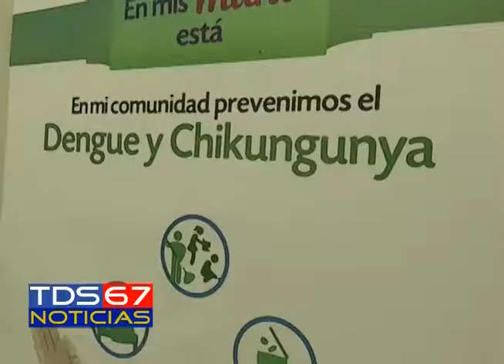TDS NOTICIAS VICE SALUD ENFERMEDADES